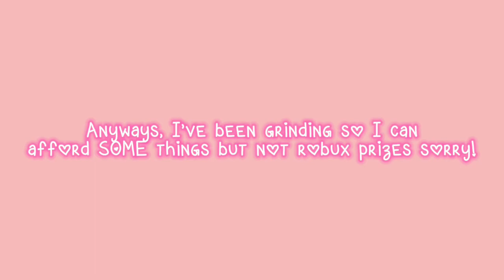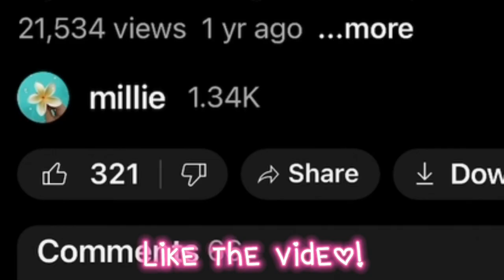ADOPT ME 2024 ***EASTER GIVEAWAY***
Thumbnail: Me
Thumbnail app: Picsart

Editing app(s): Capcut, Picsart, inShot

Keyords (Not mine, cred to keywordtool.io)

adopt me,
adopt me music,
adopt me channel,
adopt me codes 2024,
expandable friendly home adopt me,
free adopt me pets,
how to get free pets in adopt me,
queenslander house adopt me build,
trading adopt me,
urban egg adopt me,
adopt me websites to get free pets,
adopt me easter,
adopt me easter update 2024,
adopt me easter update,
adopt me easter update 2024 pets,
adopt me easter music 2024,
roblox easter,
roblox easter egg hunt 2024,
roblox easter egg hunt,
roblox eastern war,
roblox easter eggs, roblox,
roblox story,
roblox brookhaven 🏡rp,
roblox executor,
roblox bedwars,
roblox r63,
roblox arm wrestling simulator,
a roblox game that gives you free robux,
roblox blade ball,
roblox blind bag,
billy roblox,
blade ball roblox,
basketball legends roblox,
roblox condo games 2024,
roblox chicken nugget meme,
c roblox brookhaven,
cash roblox,
cari roblox,
cash and nico roblox,
cute roblox tv,
caseoh roblox,
roblox down,
roblox dress to impress,
d roblox 88,
roblox executor 2024,
roblox egg hunt 2024,
roblox far from land,
roblox guts and blackpowder,
g roblox fighting game,
roblox heroes battlegrounds,
how to be skibidi toilet in roblox,
roblox innovation awards 2023,
roblox id codes 2024,
roblox i wanna test the game,
is roblox down,
is roblox down right now,
is roblox shutting down in 2024,
roblox jeffy,
roblox jujutsu infinite,
roblox jjk,
jeffy roblox,
jujutsu infinite roblox,
roblox kaizen,
roblox kung fu panda emote,
kaizen roblox,
keyless executor roblox mobile,
kaido 2.0 roblox,
kai cenat roblox,
roblox life together rp,
roblox locked,
roblox lethal company,
l roblox vs w roblox,
roblox music codes 2024,
roblox noob confesses her love for me,
roblox news reporter bloxburg,
roblox numberblocks,
roblox need more heat,
roblox not launching,
in roblox blox fruits codes,
o roblox vai acabar,
roblox ps5,
roblox poppy playtime forever,
roblox poppy playtime,
roblox poppy playtime chapter 3,
roblox pet simulator 99,
p roblox face,
peroxide roblox,
peta peta roblox,
roblox quick login,
roblox quest 3,
roblox quiet game,
quick login roblox,
quest 3 roblox,
roblox regretevator,
roblox rizz,
roblox rust,
roblox radiant residents,
r roblox brookhaven,
r roblox r63,
r roblox game,
roblox strongest battlegrounds,
roblox studio,
roblox sol's rng,
is roblox losing its identity,
is roblox down right now 2023 live,
the story of roblox,
the life is roblox,
toilet skibidi roblox,
roblox ultimate football,
roblox ugc,
roblox untitled boxing game,
roblox usertermedyou,
u roblox-u,
ultimate football roblox,
ultimate football roblox codes,
untitled attack on titan roblox,
ugc roblox,
untitled boxing game roblox,
roblox vr games,
v robloxu,
vindooly roblox,
roblox weird strict dad,
roblox war machines,
roblox weird strict dad chapter 2,
w roblox outfits,
w roblox names,
roblox xbox music,
roblox xbox menu music,
xixixixi roblox id 2023,
xbox roblox theme,
roblox yandere simulator,
yandere simulator roblox,
yellowstone unleashed roblox,
you're too slow roblox,
roblox z battlegrounds,
z battlegrounds roblox,
zombie hunters roblox,
roblox 0 ping,
roblox 17 plus games,
roblox 1001,
roblox 1989,
roblox 2024,
roblox 2006 client,
2 roblox in 1 phone,
roblox 32 bit,
3 roblox games that promise free robux,
3 roblox face,
roblox 503 service unavailable 2023,
roblox 503 service unavailable,
roblox 5 noches con alfredo,
roblox 5 player horror games,
5 roblox games to play when bored,
roblox 60 seconds,
roblox 6r3,
roblox 60 seconds game,
roblox 63 r,
roblox 64 bit executor,
6 roblox developers,
6 roblox stickman falling hill dash,
60 seconds roblox,
roblox 7 deadly sins,
77 rings roblox is unbreakable,
7 years roblox edit,
roblox 8 bit music id,
8 minutes of roblox memes that cure depression,
roblox 9/11 game,
roblox 970,
roblox 910,
99 free items roblox,
910 roblox,
9mm roblox id,
9mm roblox